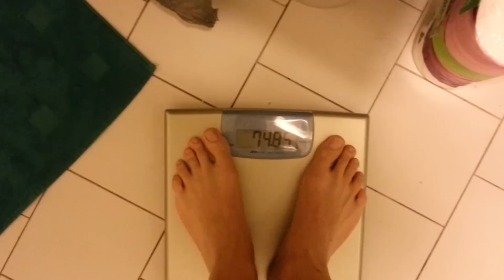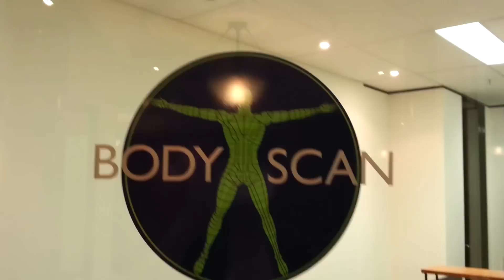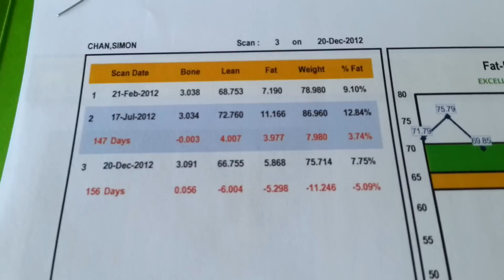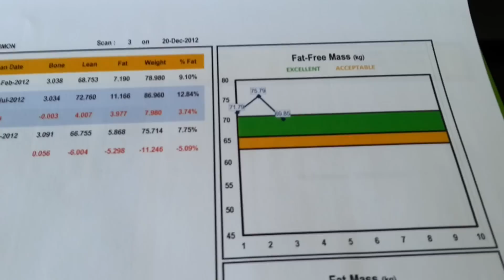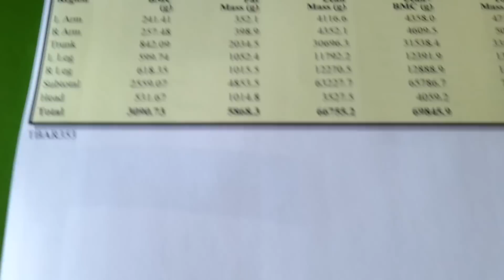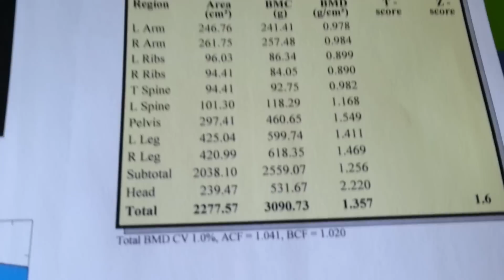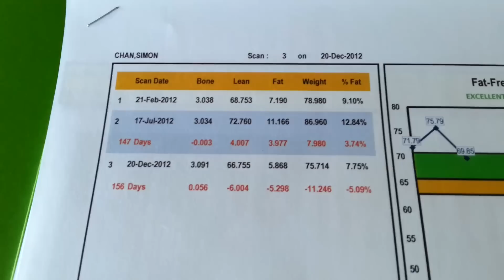DEXA Scan, Body Fat/Composition Testing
^Like my facebook page for regular updates!